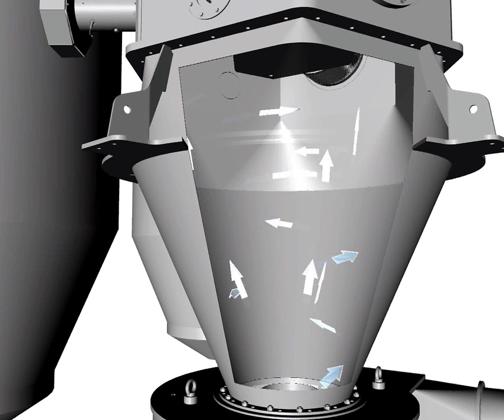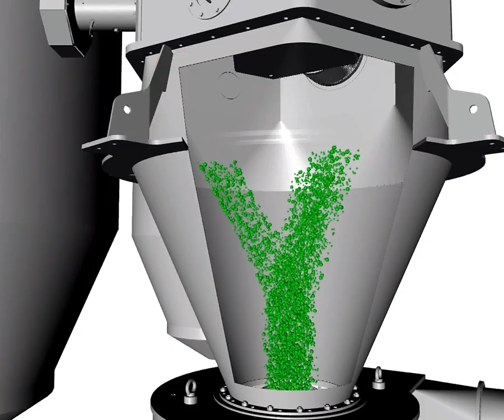Hosokawa Alpine Ball Mill and Classifier | Principle of Operation Computer Animation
Production line: Ball Mill Super Orion SO with a high-performance air classifier Turboplex ATP.
Designed, engineered and manufactured by Hosokawa Alpine Augsburg, Germany  to produce finest mineral powders.

For example, a S.O. 270/670 + 1000 TTD processing plant for limestone can achieve a throughput capacity of over 6,6 t/h at 97% below 10 µm.

| German version |

Produktionsanlage: Super Orion Kugelmühle S.O. mit einem Turboplex Hochleistungs-Windsichter ATP. Hergestellt und entwickelt von Hosokawa Alpine in Augsburg, Deutschland zur Produktion von feinsten Mineralpulvern.

Zum Beispiel kann eine Kugelmahlsichtanlage S.O. 270/670 + 1000 TTD für Kalkstein eine Durchsatzleistung von über 6,6 t/h bei 97% unter 10 µm erreichen.